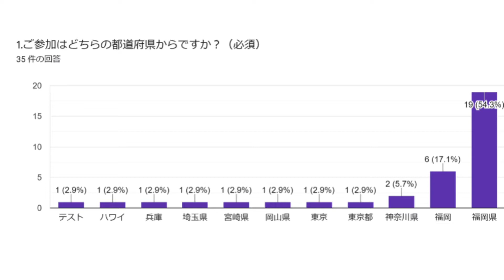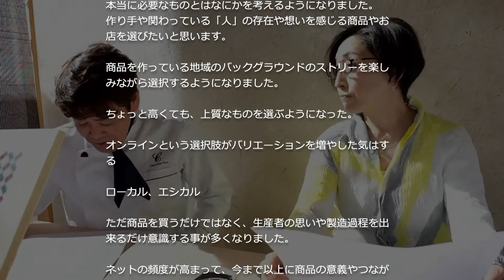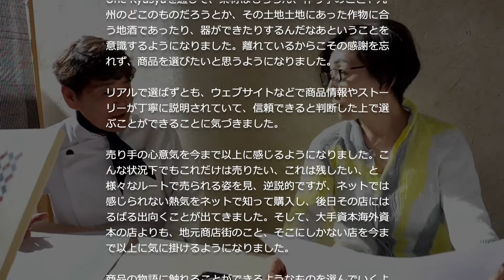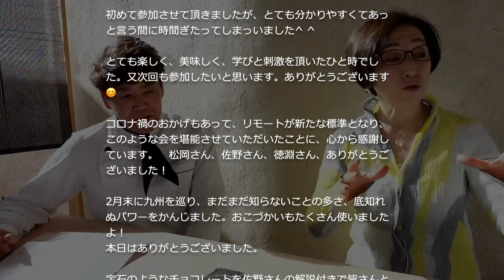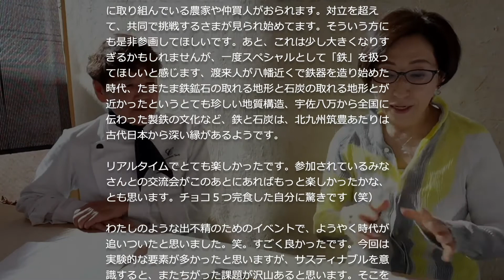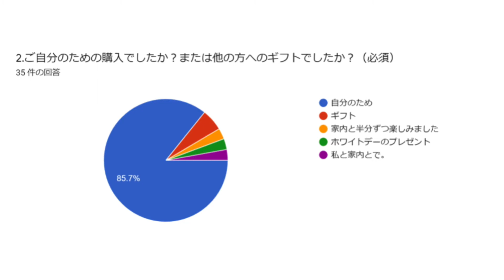『OneKyushuミュージアム オンラインサロン ー桜を想うー』ーふりかえり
3/13（土）15:00～16:00『OneKyushuミュージアム オンラインサロン ー桜を想うー』

昨年のOne Kyushu ミュージアムでチョコレートとお茶の魅力をお話しして下さった、ショコラティエの佐野隆氏と、茶司の徳淵卓氏によるオンラインサロンを開催いたします。ナビゲーターはOne Kyushu ミュージアム総合プロデューサーで建築家の松岡恭子氏。春の訪れを感じる季節に桜をテーマにお話を伺いました。

　今回のサロンはZOOMのオンライン講演で開催致しました。 サロンお申込者へ、事前に桜をテーマにOne Kyushu ミュージアムのために創られたオリジナルチョコレートとお茶をお送りします！ お届けしたチョコレートとお茶は、サロン当日に講演を聞きながらご堪能いただきました。徳淵氏からお茶の淹れ方を伺いながらその魅力を感じて頂き、チョコレートが口の中で溶けていく贅沢なひと時を是非お愉しみいただいたと思います。

　参加者の皆様からいただいたアンケートを基に、開催したオンライサロンをふりかえります。

【開催概要】

開催日時｜2021年3月13日（土） 　15:00～16:00
※オンライン会議システムZOOMにて開催
ご参加費 | 5,500円（税込）
＊送料（ヤマト運輸クール便）が別途必要となります。
＊商品は３月４日（木）より、順次発送致します。
＊１回のご注文で２セットまでご購入頂けます。
＊万一当日ご参加出来なかった場合、後日録画を視聴できるようにご案内いたします。
＊ご注文後、商品不良による返品以外はお受けいたしかねますので、予めご了承下さいませ。
定　　員｜100名（先着）申込終了いたしました。
申込締切 | 2021年3月3日（水）12：00を持ちまして受付を終了させていただきました。

‹サロン講師›
佐野 隆 氏
有限会社チョコレートショップ 社長
徳淵 卓 氏
株式会社 万ヤ　代表取締役社長
一般社団法人 茶方會　理事・草司
松岡 恭子 氏
建築家
株式会社 スピングラス・アーキテクツ　代表取締役
株式会社 大央　代表取締役社長
一般社団法人 都心空間交流デザイン　代表理事
NPO法人福岡建築ファウンデーション　理事長
One Kyushu ミュージアム総合プロデューサー

‹ご参加に関しての注意事項›
イベント前々日3月11日（木）16時頃に、ZOOMの招待URLをお知らせ致します。17時を過ぎてもメールが届かない場合は、事務局までお電話下さい。
イベントお申込み時にご登録いただくメールアドレスの不備によりイベントのURLが送れない場合、責任は負いかねますので、お間違いのない様にお願いいたします。また、必要に応じて、事務局からお電話を差し上げる場合がございます。
限定リンクを第3者と共有されることは固くお断りいたします。また、1人1台の端末までの参加となります。不正にご参加が確認された場合、強制的に退室処理とさせて頂く場合がございます。
イベントの配信動画は著作物であり、録音・録画・複写・サイトへの転載・上映・販売等は禁止されております。​
スマートフォン・タブレット・PC等でご参加頂けますが、ご視聴の環境の悪化やアプリの障害などにより、配信が途切れた場合は責任を負いかねます。予めご了承下さい。
開始時間に間に合わない場合、途中からのご参加も可能です。
Zoomの使用に関しては、当方では一切の責任を負いかねます。お客様の責任のもとお使い下さい。

【お問合せ】
One Kyushu ミュージアム 事務局